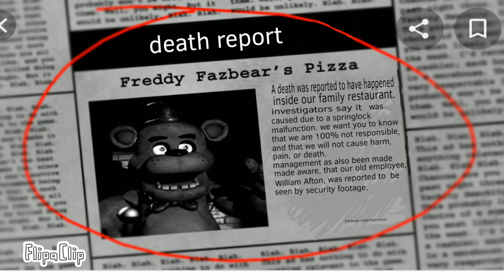springtraped! (extended) animation by: S.F.K.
this is the extended version of my FNaF animation called Springtraped! this will wrap up ALL of my FNaF animations from the past ( besides educational ones like How Spring Locks Work,) into this final FNaF animation.
say goodbye because im done animating FNaF. I've done around five animations on FNaF (including this one) so I think thats enough.

edit: I was wrong, I ended up making many more FNaF animations.

animator: Rafael Riojas from S.F.K.

animation engine: Flip-a-Clip

uploaded to: S.F.K. & Rafael Riojas